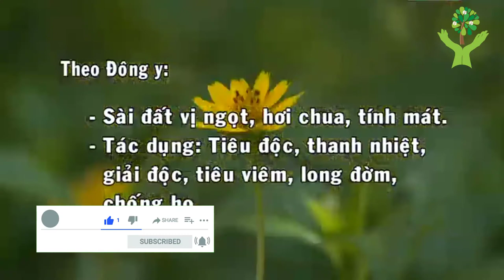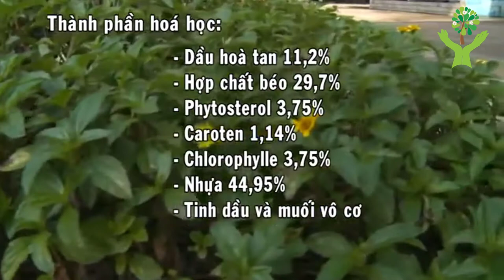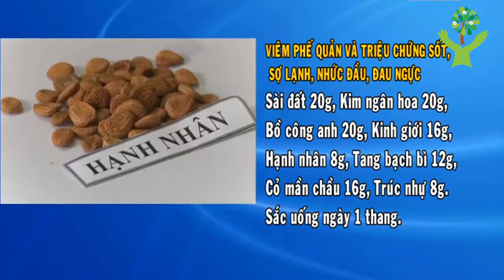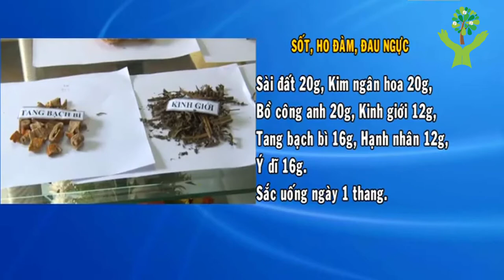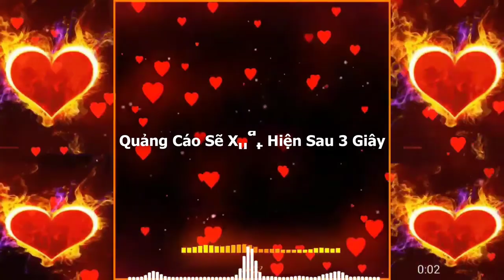Sài Đất Tiêu viêm, long đờm, trị ho, viêm phế quản,... Công dụng trị bệnh tuyệt vời của Sài Đất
Sài Đất  Tiêu viêm, lòng đờm, trị ho, viêm phế quản, sốt,ban trẻ em... Công dụng trị bệnh tuyệt vời của Sài Đất có thể bạn chưa biết.

1. BMI (Body Mass Index) chính là chỉ số cơ thể được các bác sĩ và các chuyên gia sức khỏe sử dụng để xác định tình trạng cơ thể của một người nào đó có bị béo phì, thừa cân hay quá gầy hay không. Thông thường, người ta dùng để tính toán mức độ béo phì.
2. WHR Tỉ số bụng mông là tỉ số giữa vòng bụng (eo) và vòng mông của bạn. Dùng phương pháp này, có thể biết được mỡ của bạn chủ yếu tập trung ở bụng hay ở mông. Dùng thước vải bao quanh thắt lưng qua rốn để đo được vòng bụng, bao quanh mông ở nơi to nhất để đo vòng mông. Nếu trị số WHR của người đàn ông lớn hơn 1,0 và WHR của người đàn bà lớn hơn 0,8, có nghĩa là nguy cơ mắc bệnh cua người ấy tăng lên.
3. Dự đoán ngày sinh con.
4. Dự đoán sinh con trai hay con gái.
5. và nhiều tính năng khác sẽ được cập nhật trong các phiên bản tiếp theo...

1. Kiểm tra tình trạng đường huyết.
2. Ghi lại và theo dõi tình trạng đường huyết qua các lần đo. Xem dạng danh sách hoặc dạng biểu đồ trực quan.
3. Kiểm tra chỉ số đường huyết trong thực phẩm hàng ngày...